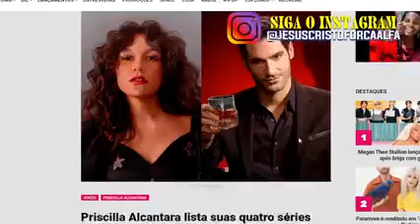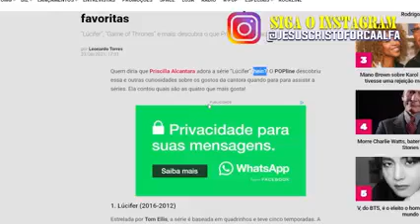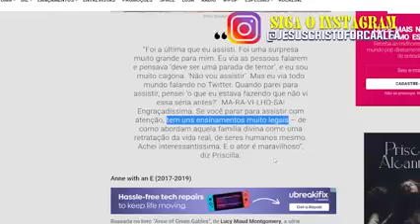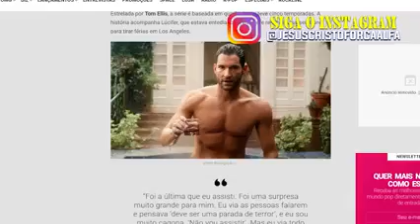Bomba...sobre Priscilla Alcântara.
Ex apresentadora mirin do bom dia e cia...ex cristã e cantora gospel, faz revelações chocantes.

Creditos: Canal Jesus Cristo Força Alfa.